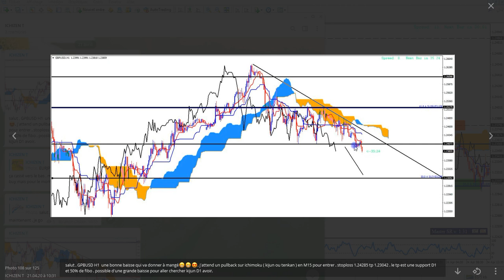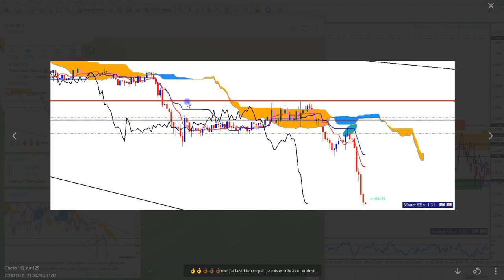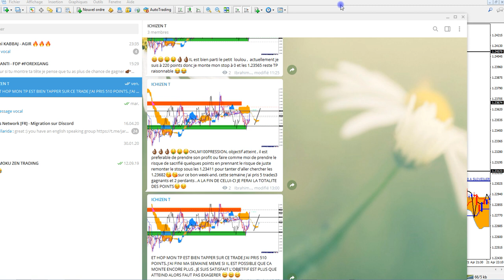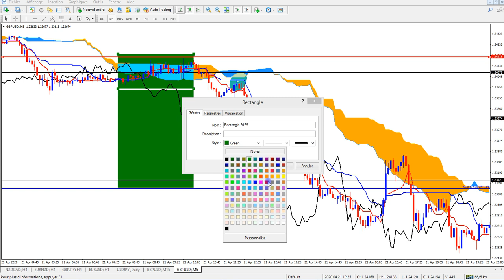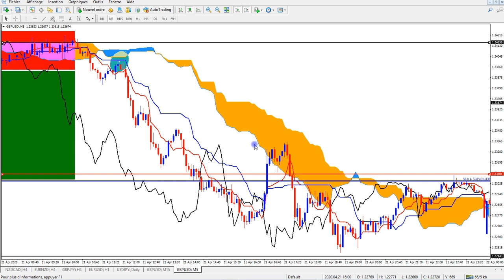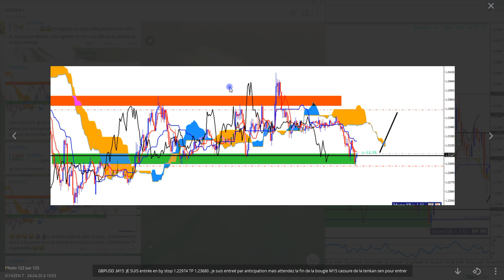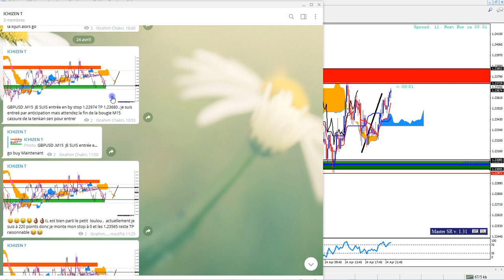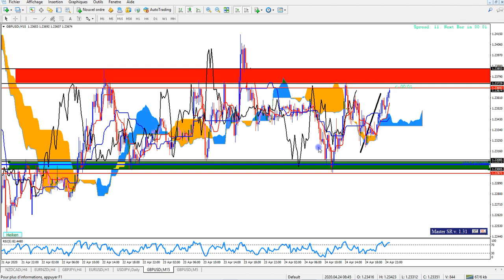ICHIMOKU : COMMENT GÉRER UN TRADE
Dans cette vidéo ICHIMOKU COMMENT GÉRER UN TRADE, nous allons voir la puissance de l'indicatur ichimoku à nous indiquer les endroits exacts pour placer nos stoploss et nos take profit de la meilleure façon .
Les plats kijun et ssb nous donnent de zones très fiables pour la protection de notre stoploss. Nous verrons comment il faut utiliser ces zones pour une meilleure gestion de notre trading.

LES SOURCES
KAREN PELOILLE :